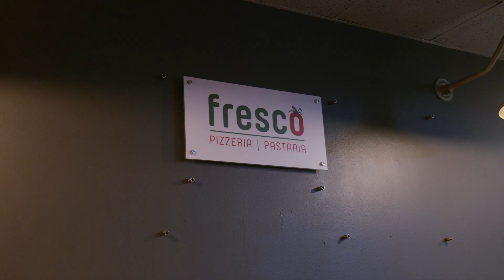Experimental chef-led dinners with Tucson Foodie Insiders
We take over top restaurants in Tucson every month for an evening of experimental tasting menus with rich dialogue between chefs and diners through conversation, feedback cards and a fireside chat in a fun, collaborative format.

Get on the invite list by joining Tucson Foodie Insiders at insiders.tucsonfoodie.com

**About Tucson Foodie Insiders**

We created the Tucson Foodie Insiders club for the super foodies of Tucson. It's the best way to connect with other local foodies and experience Tucson's amazing restaurant scene.

Each month, Insiders get invited to exclusive chef-led R&D dinners and a monthly member mixer at rotating restaurants around Tucson. Our Director of Community also curates unique experiences throughout the year and showers Insiders with dozens of discounts and free upgrades to other local dinners, contests and festivals across Tucson.